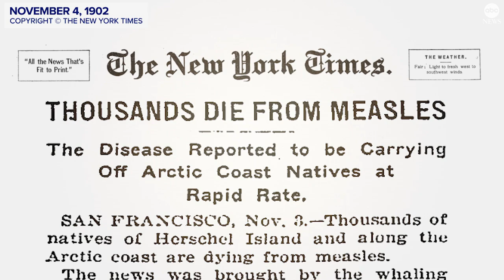Could measles and polio make a comeback? What’s next as Florida ends vaccine mandate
Dr. Alok Patel explains how diseases like polio, measles, chickenpox and tetanus spread rapidly before vaccines, and what removing mandates like those in Florida could mean for public health.